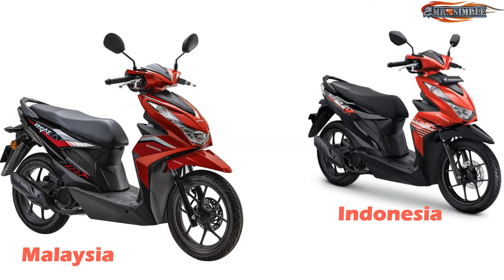Awas Nyesel Beli Sekarang ! Bocoran 4 Warna Terbaru New Honda Beat Versi Tahun 2022, Apakah Benar ?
Jika di Indonesia Honda rilis Vario baru, naah di negara tetangga Malaysia Honda disana merilis produk baru yaitu Honda Beat versi 2022.apakah ada yang beda dengan versi Indonesia ?  Baik kita bahas satu per satu dalam video